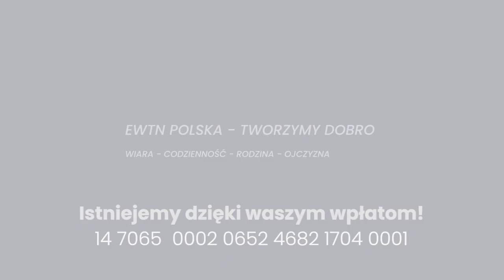Helena Kmieć. Warto pięknie żyć | CZĘŚĆ 1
Żyła pełnią życia. Była wolontariuszką, misjonarką i stewardessą. Co wiemy o Helenie Kmieć? Kim była? Jak żyła? Z ks. Pawłem Wróblem SDS, postulatorem procesu beatyfikacyjnego Heleny Kmieć rozmawia red. Krzysztof Kunert.

Foto na miniaturce: Fundacja im. Heleny Kmieć

➤ Tradycyjnym przelewem:
EWTN Polska | Telewizja Wiekuistego Słowa | Oficjalny kanał